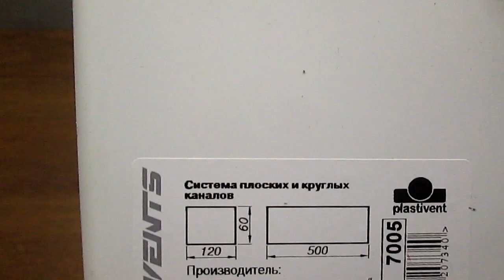Сделай и себе такое . 2 полезные и простые самоделки / 2 simple ideas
Сделай и себе такое . 2 полезные и простые идеи самоделки / 2 simple ideas